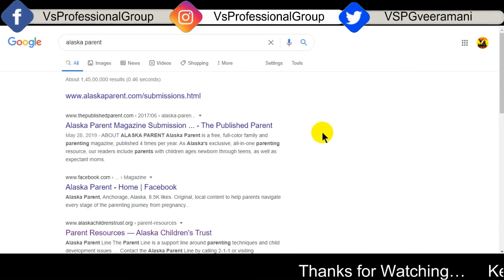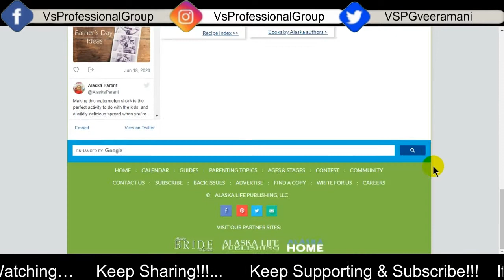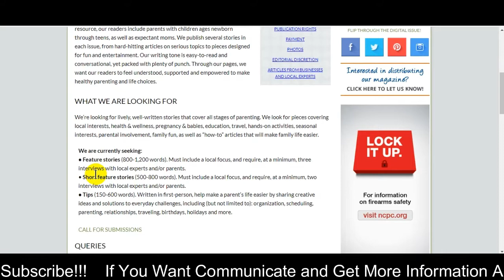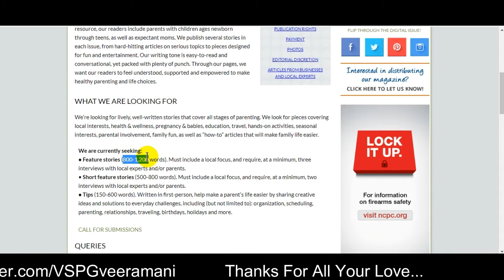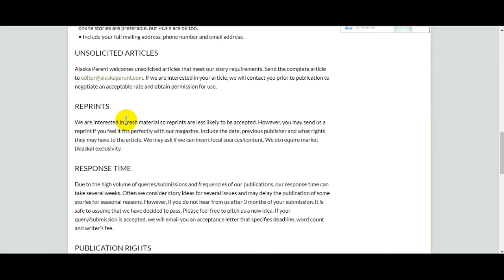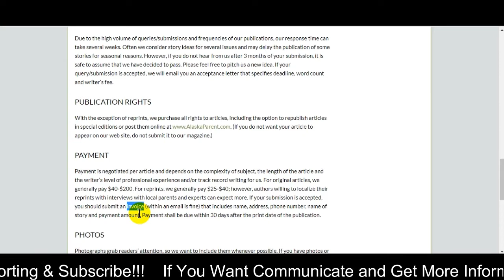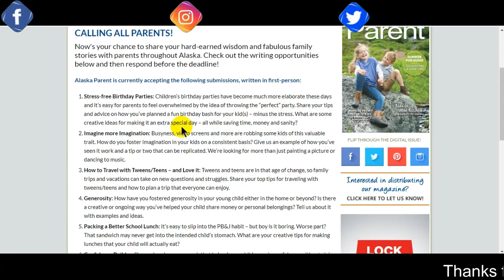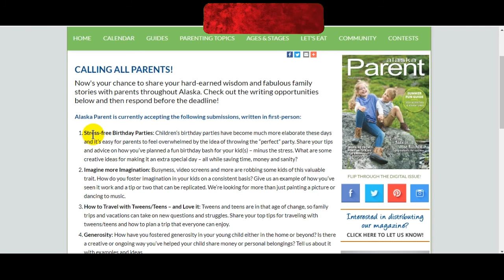How To Earn Money By Writing Stories | Make Money From Alaska Parent | Behind Vision | Tamil